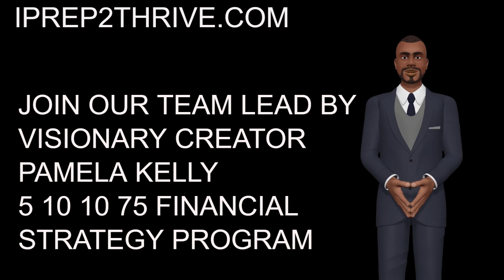Pamela Kelly Shares Why the visionary 5 10 10 75 financial works so well.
Hello community, I have been involved with many self help, financial improvement, personal development, program over many decades, and I can wholeheartedly say, that is one of the most important and practical programs, being offered with tremendous education and financial development value and at exceptionally low cost. Designed for those who are challenged daily to advance personally, financially, spiritually, and professionally! It is with excitement I share this

Join Juniques MultiCultural Connections at iPrep2Thrive!
Membership is only $10 per year! Join us now!!!
Are you ready to take control of your financial future? Look no further!

 Juniques MultiCultural Connections invites you to join our team at iPrep2Thrive, led by Pamela Kelly, the visionary creator of the Century 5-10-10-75 program.

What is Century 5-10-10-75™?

Century 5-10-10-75™ is a bold, multi-generational campaign focused on preparedness, industry, and economic opportunity. Here’s why it matters:

Financial Framework: The 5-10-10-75™ methodology provides a powerful approach to personal and business finance.

Let’s break it down:
Reduce Spending: Cut unnecessary expenses by 25%.
Increase Savings: Boost your savings by 10%.
Invest in Community: Support kinship community enterprises.
Fortify Preparedness: Be ready for any situation.
Together We Prosper: Churn your resources together for mutual benefit.

Why Now? A recent survey revealed that 78% of Americans live paycheck to paycheck. For the African American community, the prediction is even more alarming: by 2053, average median wealth could be ZERO. We refuse to accept this fate!

Our Mission: At iPrep2Thrive, we’re committed to reversing this trajectory. We empower individuals and communities through financial literacy, preparedness, and economic churn.

Learn about preparedness, build your SHTF (Stuff Hits The Fan) cash stash, and consider precious metal assets.

Join the Movement: Become a member and be part of the solution. Together, we’ll create lasting change.

Churn List: Start creating your own “Churn List” by supporting community partners. Check out businesses like Totally Tamz Accessories & Gifts, Purple Chick’s Top 26 Preparedness Essentials, and more!

Rickey Johnson